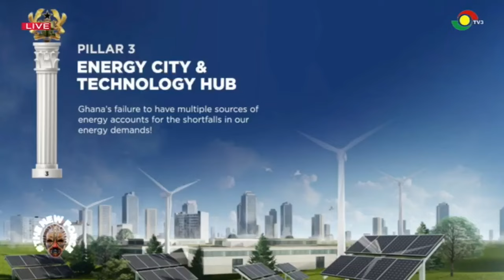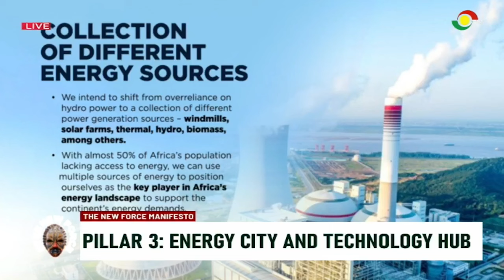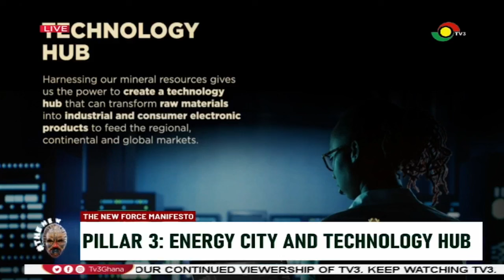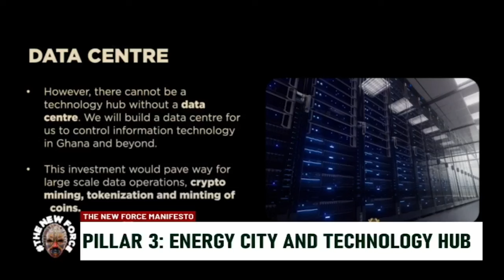"We want to position ourselves for the crypto farming in the world" - Nana Kwame Bediako || 1-9-24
"We want to position ourselves for the crypto farming in the world; our data centres will start mining digital coins" - Nana Kwame Bediako